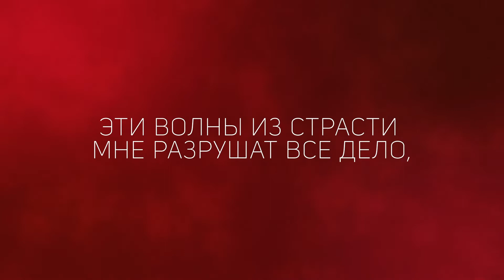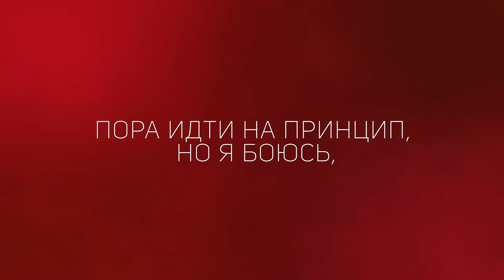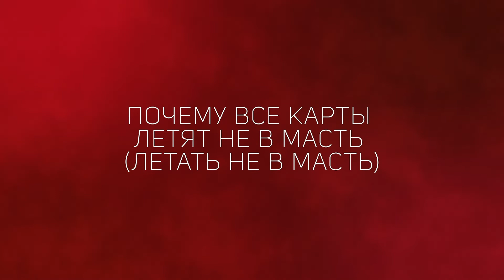LERIKA - "Пожар" lyrics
Слова: Алексеев Анатолий, Валерия Голубева
Аранжировка: @gym_kirill
Особая благодарность за участие в треке: @paulhank1 @rava_milkmusic @dobrik888